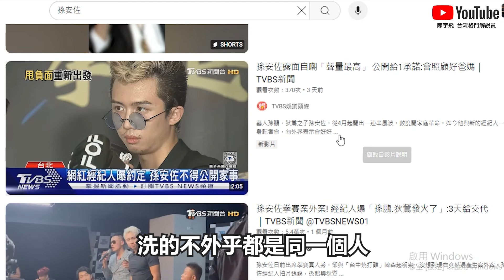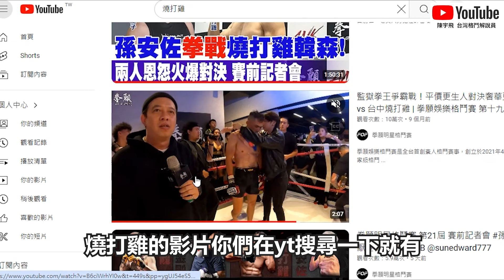【孫安佐將面臨苦戰🥺】揍術迴戰的結局將會如何? 燒打雞VS孫安佐🐔 台中拳願賽前預測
畫面來源 : 拳願明星格鬥賽 /燒打雞韓森/孫安佐/網路